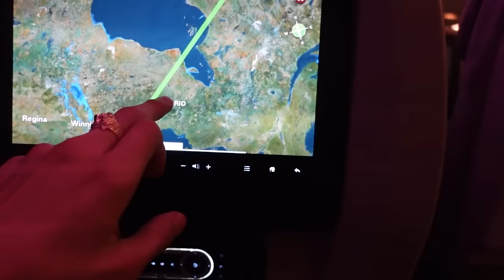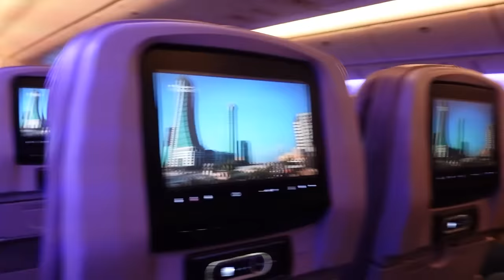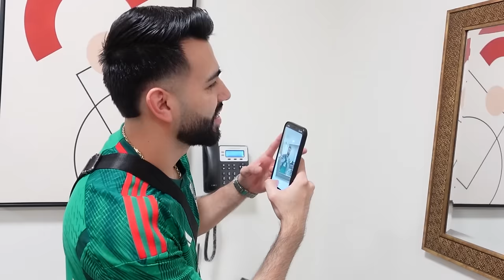DISFRUTANDO MI SOLTERIA EN QATAR 🇶🇦 / ESTO PASO!! 😜 - CARLOS PARRA